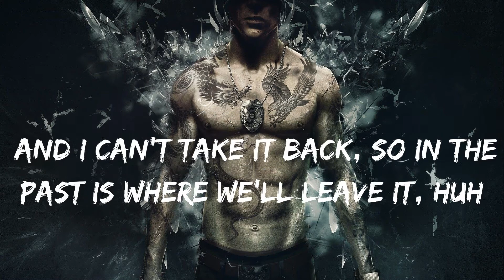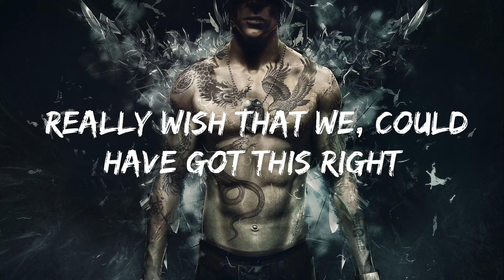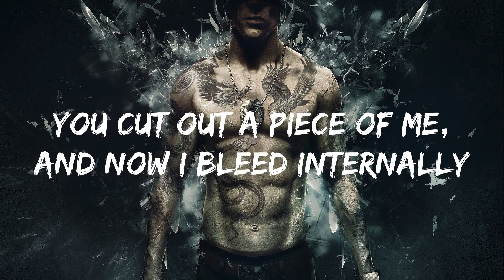with out you by The Kid LAROI (lyrics)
please like this videos it take a lot of time and effort into typing this kinda videos and please considering subscribing if you like the content thanks for watching bye bye see you in the next video

stay safe